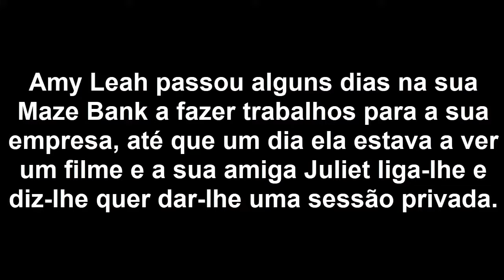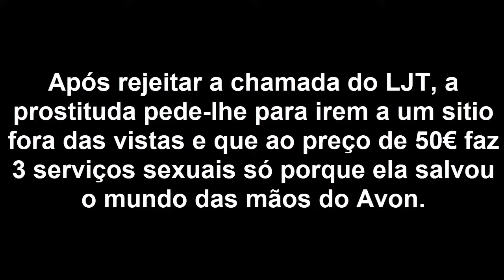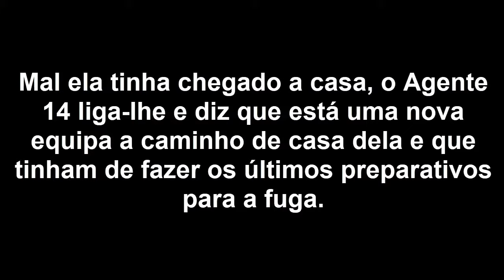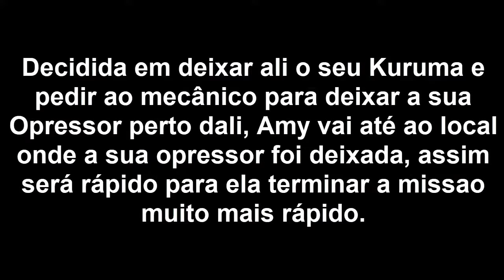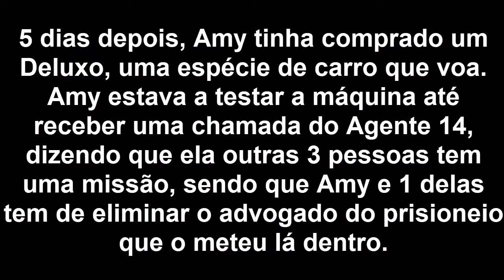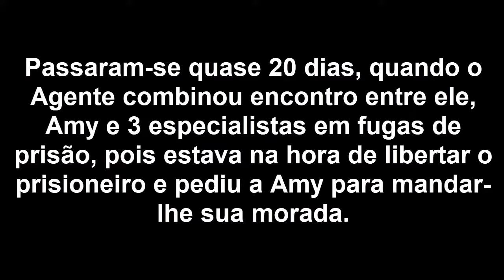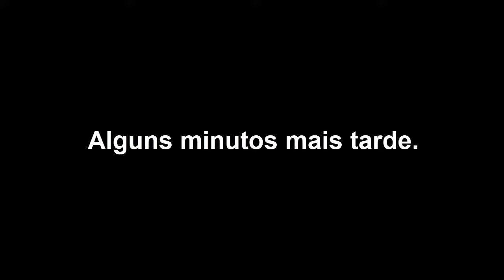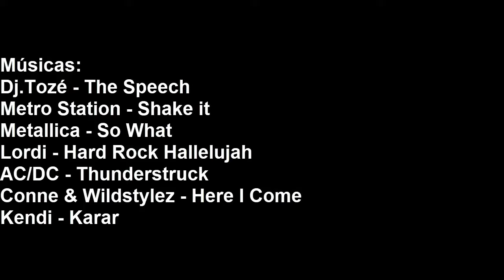INVICTA S02 EP03 - A FUGA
::::::::::::::::::::::::::::::::::::::LÊ A DESCRIÇÃO::::::::::::::::::::::::::::::::::::::

Obrigado a todos vocês que assistiram ao vídeo, se gostaram por favor não se esqueçam de clicar em gosto, partilhar com os vossos amigos nas redes sociais, comentem o que acharam e se não gostaram podem clicar em Não gosto e comentem do que podia estar melhor ou o que eu podia fazer num futuro vídeo.

Sinopse:
 O Agente 14 quer libertar de forma ilegal o Professor Rashkovsky e continua mandar a Amy equipas diferentes, mas Amy também tem um trabalhinho por parte do seu grande amigo Gerald

Dj.Tozé - The Speech
Metro Station - Shake it
Metallica - So What
Lordi - Hard Rock Hallelujah
AC/DC - Thunderstruck
Conne & Wildstylez - Here I Come
Kendi - Karar